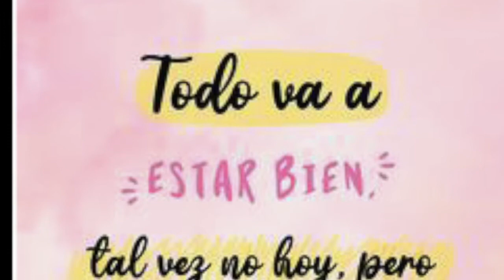TRAILER 126 AÑOS L1 Javiera Carrera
Un adelanto lo que es y serán en estos 126 años de labor formativa educativa a mujeres críticas para enfrentar nuevos cambios y desafíos.

L1 siempre uno.